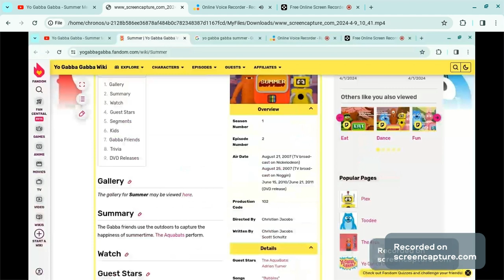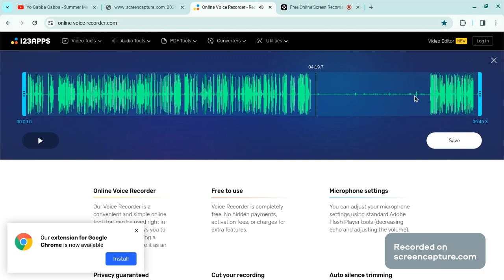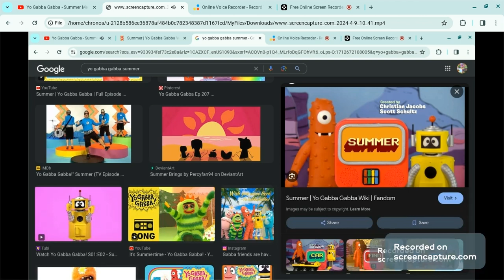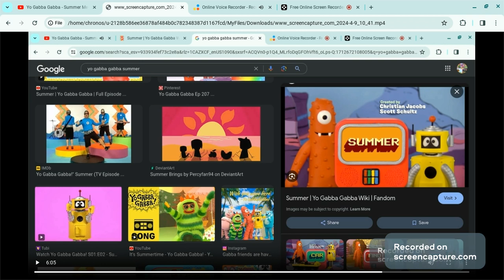Heather's Reviews; Summer(Yo Gabba Gabba!)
S1e2 Summer